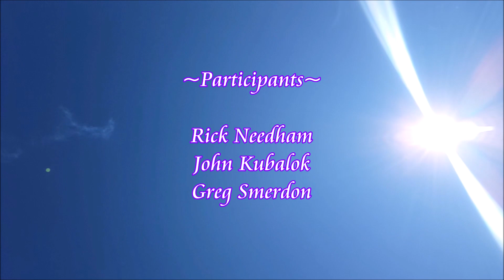AAA2 (Adirondacks Air Assault) Final Rocket Compilation!!!